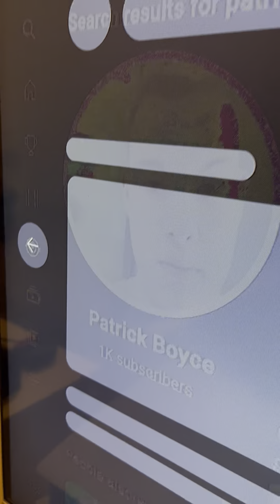Opening up about my anxiety and depression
If anyone Is feeling down speak to calms smartins your gp people will listen and care I want to shoutout @caringwhispers_asmr @LeeHinchcliffe @EllieHinchliffe @XtremeGamez @James916@JoeTasker @SaffronBarker and everyone else for their support